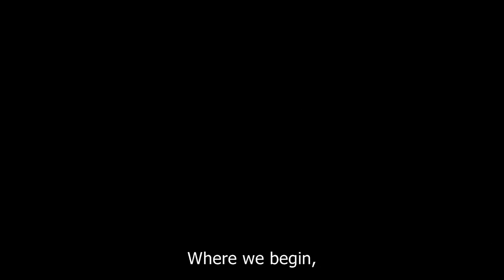Assassin's Creed Odyssey Trailer Breakdown in tamil (தமிழ்)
vanakkam makkale...

the new assassins creed is here and now finally you can play as the famous sparta. this is sparta and here is the trailer breakdown in tamil

assassins creed odyssey tamil
assassins creed odyssey trailer breakdown
assassins creed tamil game trailer
tamil assassins creed odyssey